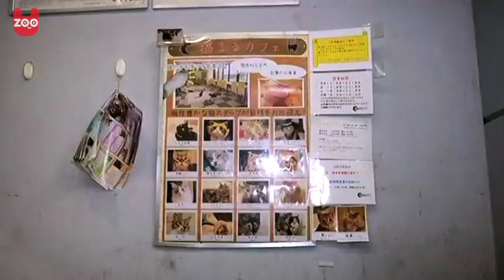Cat Cafe in Tokyo Fears Closure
Japan's cat cafes offer a unique way to relax after work, like Kawase's Cafe in Tokyo, but they are under threat by a new Japanese Animal Protection Law which might force them to close.

Why don't you come and join U-zoo to stay up to date with our videos and other animal stories: